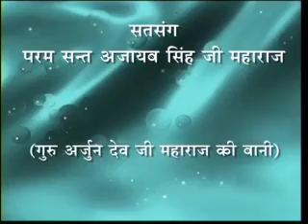DVD # 315 11 JAN 1987 H 264 300Kbps Streaming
गुरु अर्जुन देव जी महाराज की बानी               मुंबई
'नाम एक ही है'
Satsang By Param Sant Ajaib Singh Ji Maharaj
Guru Arjun Dev Ji Maharaj Ki Bani         Mumbai
'Naam Ek Hi Hai'